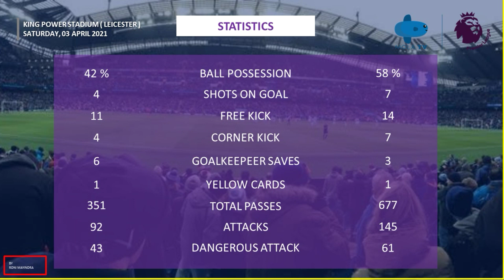HASIL LIGA INGGRIS TADI MALAM 2021 TERBARU | NEWCASTLE VS TOTTENHAM | the English league results las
HASIL LIGA INGGRIS TADI MALAM 2021 TERBARU | NEWCASTLE VS TOTTENHAM | the English league results last night

Highlights laga pekan 30 liga inggris  Matchs Newcastle vs Tottenham Hotspur

Top skor
1. M. Salah 17 goal
2. Kane 17 goal
3. Bruno f 16 goal

Top assist
1. Harry kane 13 assist
2. De bruyne 11 assist

hasil liga inggris tadi malam dan klasemen sementara 2021 terbaru,